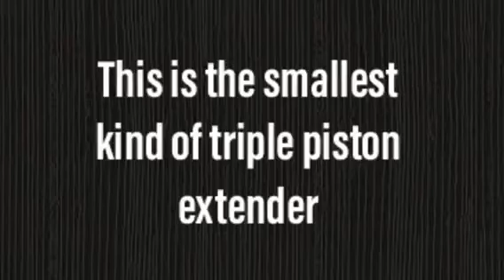2 Minute Tutorial: Most useful triple piston extender for Minecraft (mcpe)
HERE IT IS FINALLY A 2 Minute Tutorial for a super easy triple piston extender for Minecraft Bedrock (mcpe, monecraftPE, Xbox, Nintendo Switch, Windows10)

This is like my other video but if you want a horizontal Redstone piston extender here it is with a 2 Minute Tutorial cause I haven’t done one in a while